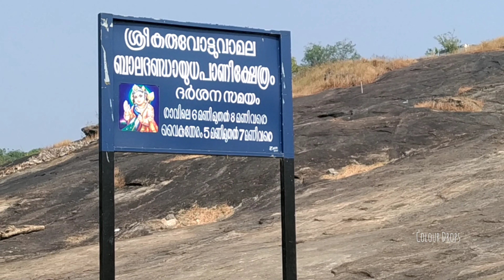Beautiful Hill Top Temple | Pallavoor Vamala | Karuvottu vamala Murukan temple | Palakkad Tourism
Hill top temple | karuvottuvamala murukan temple at Palakkad district.

പാലക്കാട്‌ ജില്ലയിലെ പല്ലാവൂർ ഗ്രാമത്തിൽ ആണ് കരുവോട്ട് കുന്ന്, ഇവിടെയാണ്‌ ഈ മുരുകൻ ക്ഷേത്രം ഉള്ളത്.

ഒരു ക്ഷേത്രം എന്നതിലുപരി, അതിന്റെ മനോഹാരിതയാണ് ഇവിടെ എത്തിപ്പെടുന്നവരെ ആകർഷിക്കുക.

കുന്നിന് ചുറ്റും പച്ച പുതച്ച് നിൽക്കുന്ന നെൽപ്പാടങ്ങൾ, ക്ഷേത്രത്തിനടുത്ത് ഒരു പ്ലമേറിയ മരം, സുഖമുള്ള കാറ്റ്, ക്ഷേത്രത്തിലേക്കുള്ള വഴികൾ പാറയിൽ കൊത്തിയെടുത്തിരിക്കുന്നു. തുമ്പികളും ചിത്രശലഭങ്ങളും.

അതിലുമൊക്കെ ഉപരി, ഈ സ്ഥലം നൽകുന്ന മോഹിപ്പിക്കുന്ന solitariness ആണ് pallavoor വാമല (കരുവോട്ട് വാമല) യെ വ്യത്യസ്തമാക്കുന്നത്